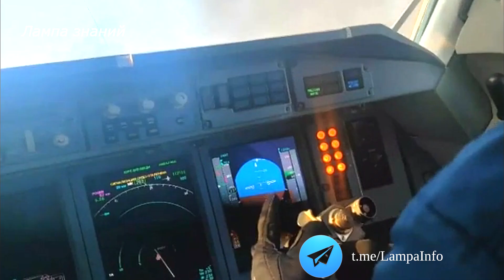Российский самолет Бе-200 тушит пожар в порту Турции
МЧС России показало использование самолета-амфибии Бе-200 при тушении пожара в порту Искендерун в Турции. Российский самолет Бе-200 начал эксплуатироваться с 2003 года, самолет может взлетать и садиться как с воды, так и с земли. Бе-200ЧС имеет герметичный фюзеляж, 8 баков для воды находятся под полом грузового отсека. Фюзеляж самолета делится водонепроницаемыми переборками на несколько отсеков. Забор воды в водяные баки при глиссировании занимает всего 12-14 секунд, при длине акватории для забора воды  3,2 км, самолет способен взять на борт до двенадцати тонн воды. В настоящее время существует четыре модификаций самолета-амфибии Бе-200. Экипаж самолета 2 человека, дальность полета до 3600 километров.